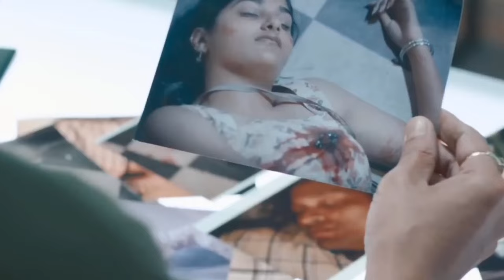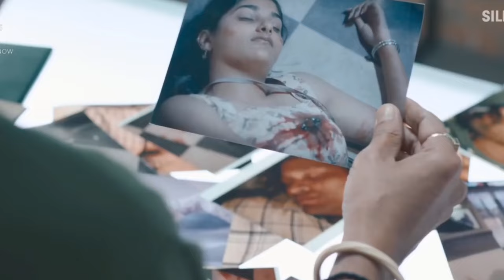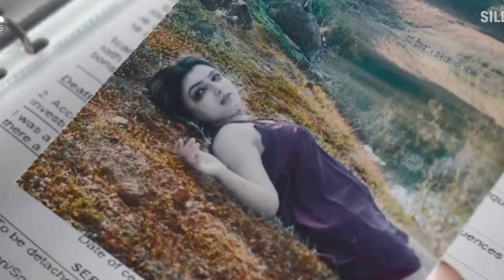Silence 2 Movie Explained In Hindi | Silence 2 Movie Review 2024 | Silence 2 movie Story hindi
Silence 2 Movie Explained In Hindi  ||  Silence 2 Movie Ending Explained In Hindi  |  Silence 2 Story

Silence 2 movie explained
Silence 2 2024 Bollywood movie
Silence 2 movie explained in hindi
Silence 2 movie 2024
Silence 2 story explained in Hindi
Silence 2 ending explained in Hindi
Silence 2 explanation in Hindi
Silence 2 movie review in Hindi
Silence 2 The Night Owl Bar Shootout

📢 No ownership claim is made by me or this channel about any of the images or video clips featured in the movie; they are all the property of their respective owners.